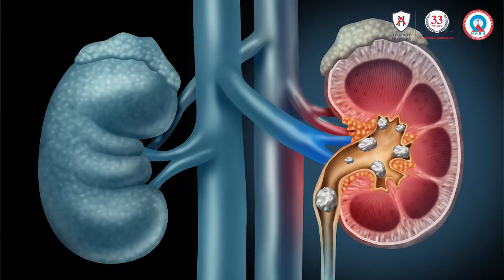Overcoming Kidney Stones: A Patient's Inspiring Journey to Recovery | Hospital Experience Share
In this powerful and uplifting video, join us as we delve into the incredible journey of a patient who triumphed over kidney stones. This brave individual shares their firsthand experience of battling and ultimately overcoming this challenging condition. From the initial diagnosis to the treatment process, witness their resilience and determination in the face of adversity. Gain insights into the compassionate care provided by our dedicated healthcare professionals in the hospital. Prepare to be inspired by their story of resilience and hope, proving that with the right support and medical expertise, one can conquer even the toughest obstacles. If you or someone you know is dealing with kidney stones, this video offers invaluable information, encouragement, and a testament to the power of the human spirit. Don't miss this captivating account of triumph and recovery.